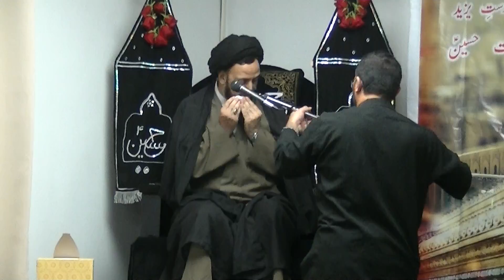Allama Shahid Hussain Naqvi 8th Muharram 2016 Babulilm Delaware